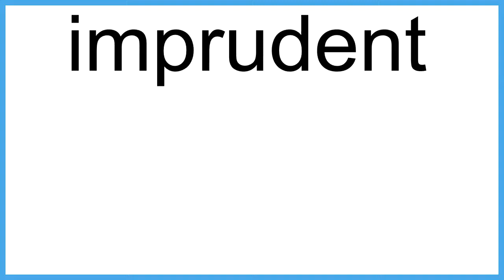imprudent The New English Dictionary meaning | Vocabulary for Kids | Children's Dictionary